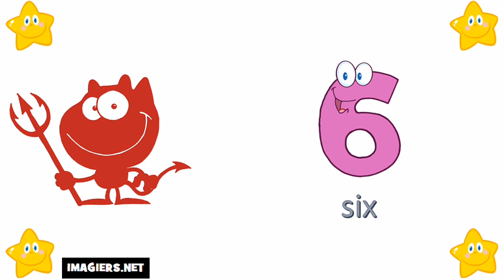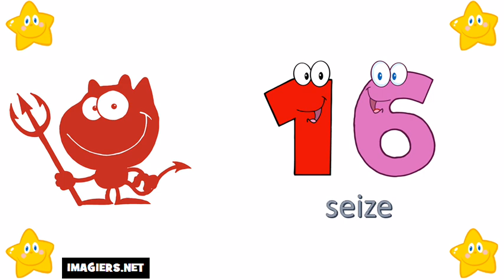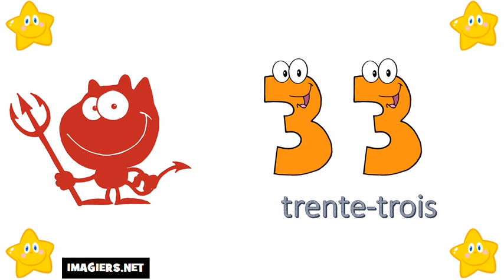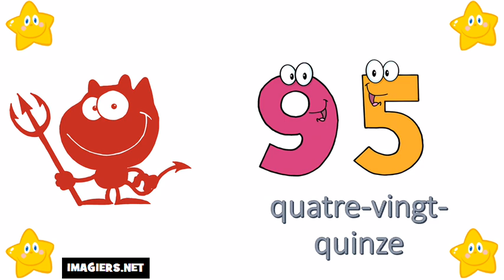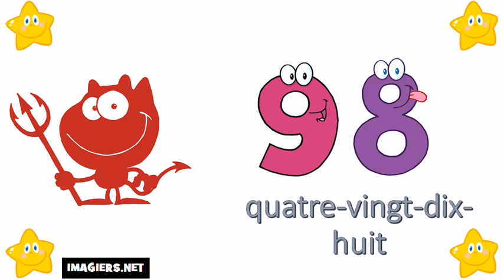Išmokti prancūzų # Numeriai 0 100